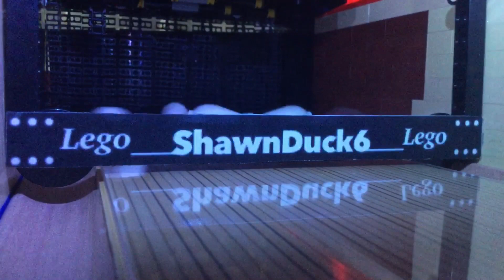Lego Bowling Pinsetter: 100 Subscriber Special! New ball return, Pit curtain, Masking unit and more!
In this video I show off my new ball return (designed by ThinkCleverAndSmart), pit curtain, masking unit (designed by KyaRL), motorized sweep, and also a few shots on the lane. This video took a very long time to make, so I hope you enjoy!

~Credits~
Original inspiration for lego bowling, and ball return design: @ThinkCleverAndSmart
Cool lego and real bowling videos: @PinDominator
Lego bowling, Rocket League and masking unit design: @Kya3D